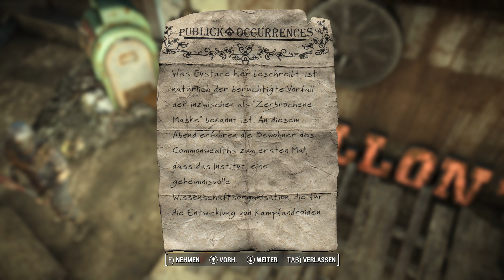Piper Wright ☢️ Die Story des Jahrhunderts ▷ Let's Play FALLOUT 4 Gameplay deutsch #71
Let's Play FALLOUT 4 Gameplay deutsch | Folge 71

▷ Die Einzige Überlebende von Vault 111 sucht in Diamond City nach der Detektei Valentine, in der  Hoffnung dort Hilfe bei der Suche nach ihrem verschwundenen Sohn Shaun zu erhalten. Bevor sie sich zur Detektei Valentine begibt, nutzt die Überlebende die Gelegenheit das erste Mal in der größten Ansiedlung des Commonwealth zu sein und schaut sich auf dem Diamond-City-Markt um. Dabei erhält sie nicht nur einige interessante Hinweise, sondern entdeckt auch den neusten Artikel der Reporterin Piper Wright: Die synthetische Wahrheit.

Nachdem sie bei Diamond City Surplus dem Mr. Handy Percy vorbeigeschaut hat, macht sich die Einzige Überlebende auf den Weg zur Detektei Valentine. Dort erfährt sie Ellie Perkins, dass der der Detektiv Nick Valentine vermisst wird. Daher besteht die einzige Chance der Überlebenden Hilfe bei der Suche nach ihrem vermissten Sohn Shaun zu erhalten darin, den Detektiv Nick Valentine zu finden. Sie verlässt die Detektei Valentine wieder und erlebt auf dem Diamond-City-Markt die Auswirkungen der Paranoia, welche die Synth-Bedrohung bei den Bewohnern des Ödlands auslöst.

Die Überlebende begibt sich nach dem schockierenden Erlebnis zu Pipers Büro bei Publick Occurences. Piper Wright möchte die Überlebende interviewen und bietet der Einzigen Überlebenden von Vault 111 im Gegenzug an, sie durch das Ödland des Commonwealth zu begleiten.

— In dieser Episode:
00:00 Ein Streifzug durch das nächtliche Diamond City
02:31 Die synthetische Wahrheit von Piper Wright
09:28 Ein Streifzug über den Diamond-City-Markt
17:14 Ellie Perkins und der Besuch in der Detektei Valentine
20:54 Nick Valentines Fallakte: Der mysteriöse Fremde
23:53 Die Synth-Paranoia der Bewohner von Diamond City
26:44 Piper Wright und die Story des Jahrhunderts

▷ Alle Folgen Let's Play FALLOUT 4 Gameplay | Walkthrough (deutsch/PC/2022/2K/Full HD/No Mods)
Wir spielen in der PC-Version und beginnen in Vault 111 die Erkundung der Welt von Fallout 4 - dem Commonwealth, das postapokalyptische Ödland in der Gegend um Boston in Massachusetts.

FALLOUT 4 Gameplay unmodded/no mods inkl. SEASON PASS DLCs: Automatron, Wasteland Workshop, Contraptions Workshop, Vault-Tec Workshop, High Resolution Texture Pack, Far Harbor und Nuka-World. Gezockt wird ein Soft-Survival Modus, dh. es dürfen keine Schnellreisen genutzt werden!

Fallout 4 ist ein Action Rollenspiel entwickelt von Bethesda Game Studio und veröffentlicht von Bethesda Softworks. Fallout 4 ist das fünfte Spiel der Fallout-Spielereihe und spielt im postapokalyptischen Ödland des Commonwealth.